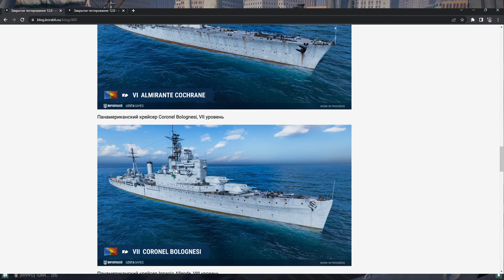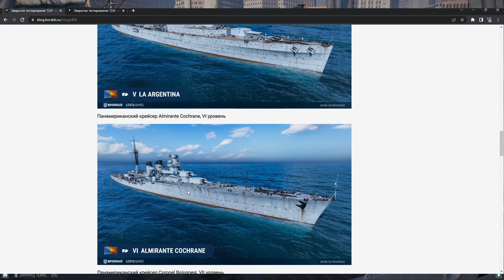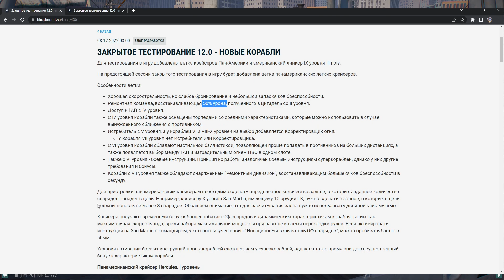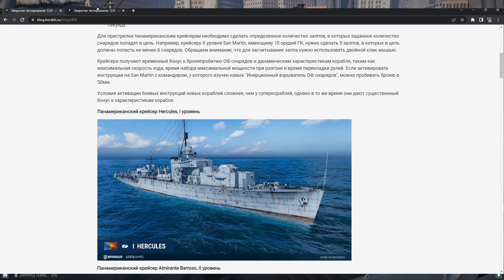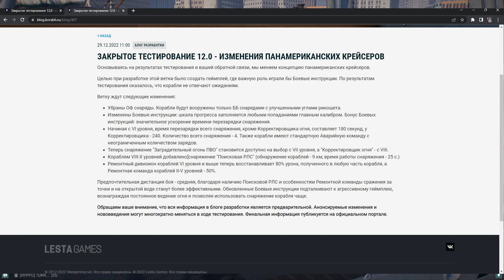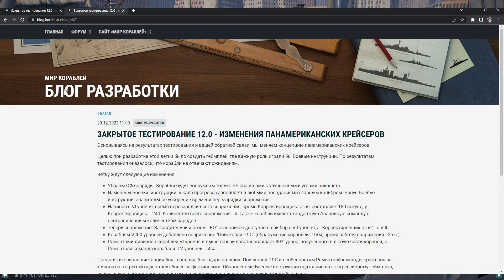👍 КУДА КАТИТСЯ World of Warships?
👍 ПОБЛАГОДАРИТЬ ЗА КОНТЕНТ И АТМОСФЕРУ 👍

► Сыграть на определенном корабле 300р
► ТОП-3 на определенном корабле + рассказ о нем 500р